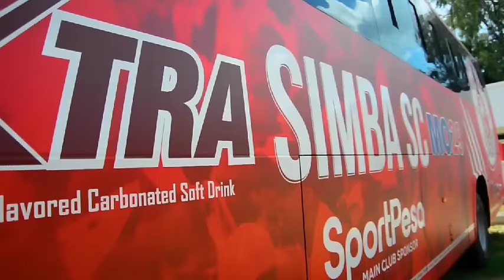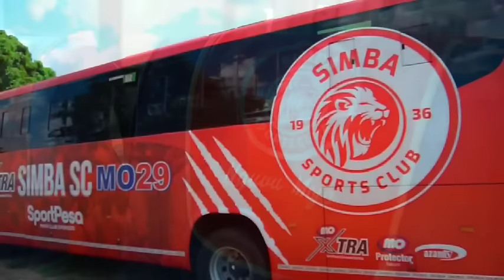CHUMA KIPYA: Basi jipya la kisasa la Simba SC